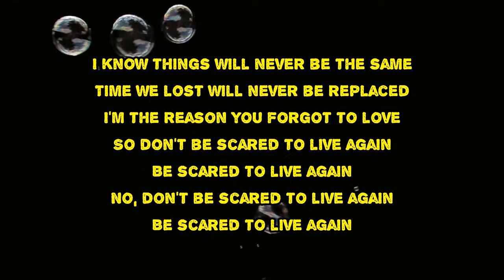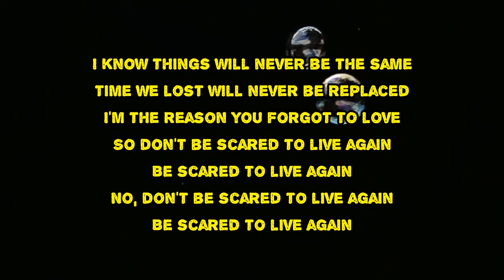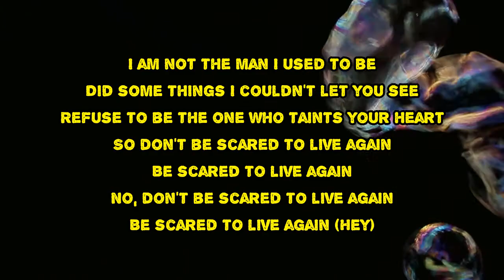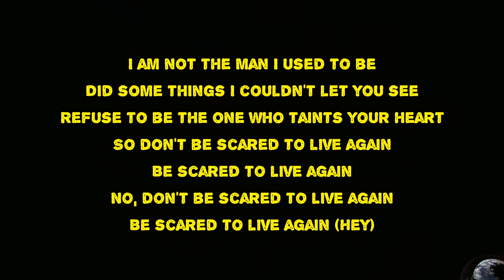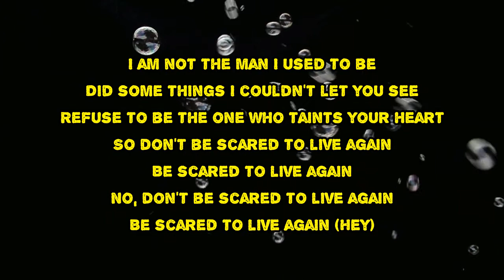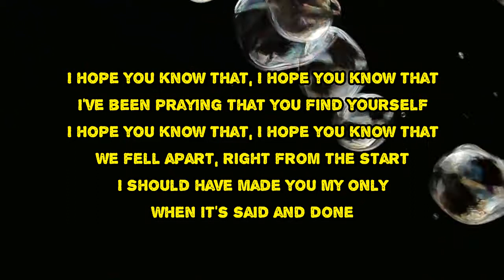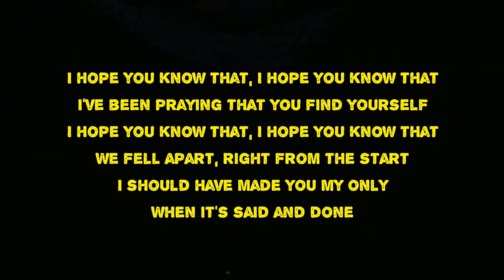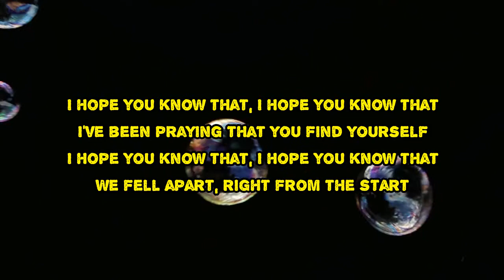The Weeknd - Scared To Live (Lyrics)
Scared To Live by The Weeknd
Album: After Hours

Scared To Live Lyrics:

When I saw the signs, I shoulda let you go
But I kept you beside me
And if I held you back, at least I held you close
Should have known you were lonely
I know things will never be the same
Time we lost will never be replaced
I'm the reason you forgot to love
So don't be scared to live again
Be scared to live again
No, don't be scared to live again
You always miss the chance to fall for someone else
'Cause your heart only knows me
They try to win your love, but there was nothing left
They just made you feel lonely
I am not the man I used to be
Did some things I couldn't let you see
Refused to be the one who taints your heart
I hope you know that
I've been praying that you find yourself
We fell apart, right from the start
I should have made you my only
When it's said and done
I said don't be scared to live again

Scared To Live
#​AfterHours